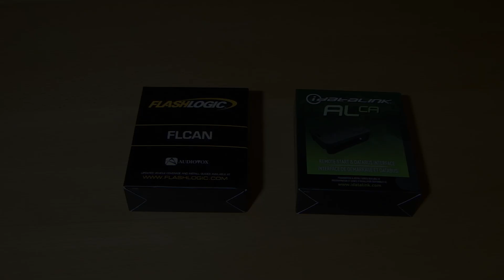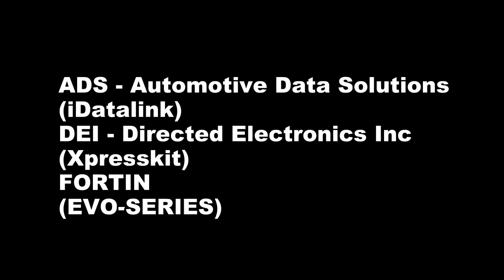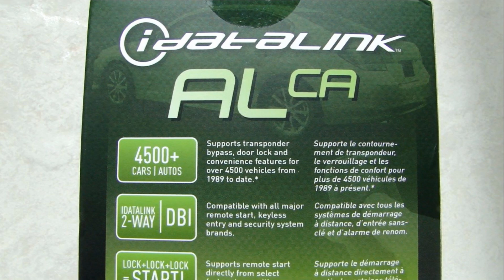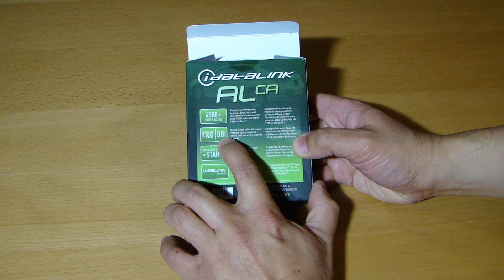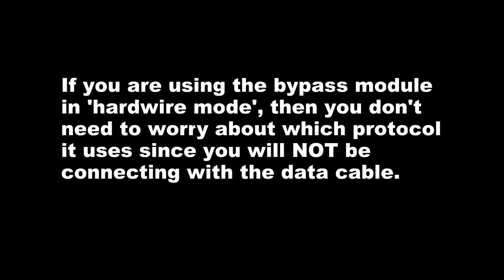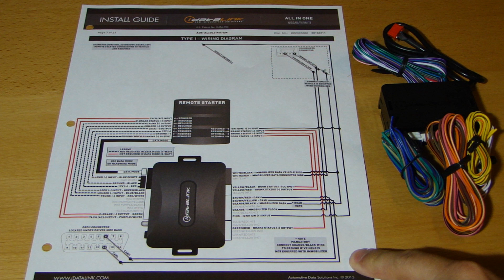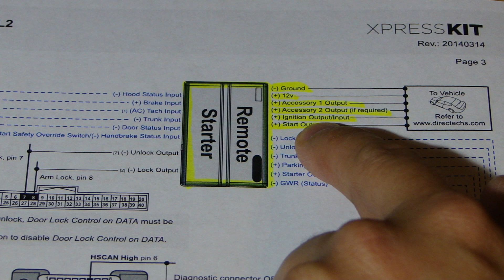Car Remote Start Bypass Module Overview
In this video, you will learn about the different remote start bypass modules which you can use to interface with your alarm systems. I will talk about all the different data protocol and physical interface.